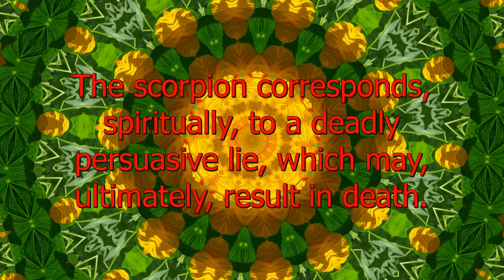The Scorpion - Spiritual Facts in Seven